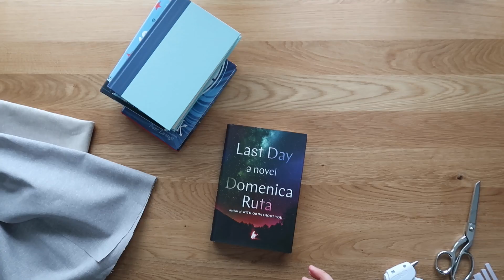DIY Fabric Covered Book Stack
Grab a few books on your next Dollar Store trip and have a go at making fabric covered books. These will give your bookshelf, living room table, or side table a cute farmhouse-themed update.